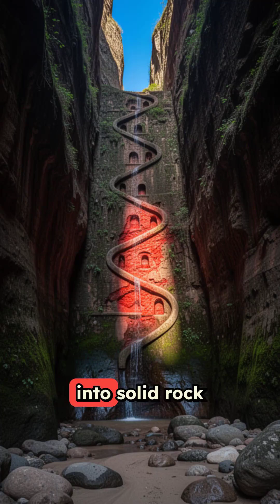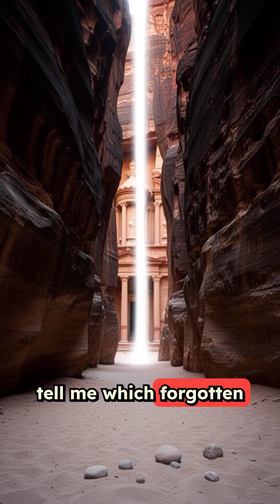The Lost City Carved in Stone That Mastered Water 2000 Years Ago 💧🏛️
The Nabataeans built one of history's most remarkable civilizations in the middle of the desert—then disappeared, leaving behind engineering secrets that still baffle modern experts.

This is the story of Petra, the rose-red city carved into cliffs over 2,000 years ago. But it's so much more than just stunning architecture.

While everyone celebrates Roman aqueducts, the Nabataeans were solving water challenges that we're still struggling with today. In one of Earth's harshest environments, they created a sophisticated hydraulic system that captured every precious drop of rain, stored it in hidden cisterns, and distributed it through gravity-fed networks carved directly into solid rock. Modern engineers study their techniques with genuine respect—these ancient masters understood water management at a level we're still trying to replicate in water-scarce regions around the world.

But the Nabataeans weren't just surviving in the desert. They were thriving. Positioned at the crossroads of ancient trade routes, they became fabulously wealthy by connecting civilizations that never met face to face. They were the invisible middlemen linking China to Rome, India to Egypt, facilitating commerce across the ancient world.

Then around 300 AD, the trade routes shifted. Within just a few generations, this magnificent civilization faded into obscurity, forgotten by history.

Standing in Petra today is a humbling reminder of how quickly even the greatest human achievements can vanish from memory. The Nabataeans left us crucial lessons about adaptation, innovation, and sustainability—lessons we desperately need right now.

Their story isn't just ancient history. It's a blueprint for our future.

Drop a comment and tell me which lost civilization fascinates you most.